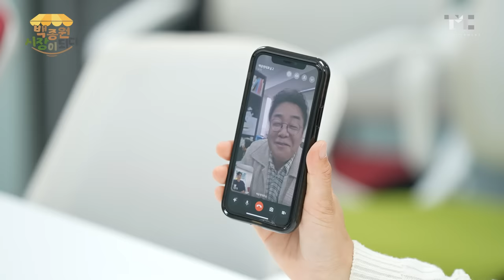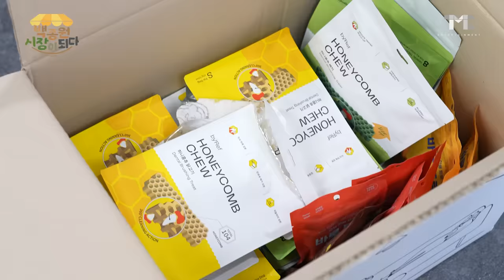[백종원 시장이 되다_예산 27화] 설채현 쌤에게 백술이의 개춘기를 묻다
백술이 소식... 그동안 많이 궁금하셨죠?!
백술이 2번째 이야기를 들고 왔습니다~

백술이가 심장사상충 진단을 받고 열심히 치료 중인데요!

아니 글쎄~
금쪽같은 우리 백술이한테 개춘기(?)가 찾아왔지 뭐예요..
만지는 것도 NO!
지 마음에 안들면 무조건 으르렁~!!
거기에 가출 소동까지 일으키는 바람에 제 심장이 철렁했다니까요😨

금쪽같은 내 새끼~ 백술이를 위한 긴급 SOS!
반려동물계의 명의~ 설채현 쌤을 모셔왔습니다!

선생님~ 우리 백술이 마음 좀 알려 주세요~~

00:00 인트로
01:18 심장사상충을 이겨내는 백술이🥺
02:37 짜잔! 아빠의 선물이 도착했어요!
04:22 백술이... 반항이... 시작되다...
07:21 백술 긴급 솔루션🚨
10:57 야호! 완치다!